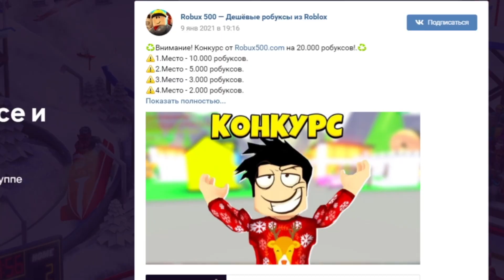Шиндо Лайф обзор СУРЖ блудлайн - Shindo Life SURGE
Новое видео по игре Роблокс Аниме Наруто Шиндо лайф (Шиноби Лайф 2) новые коды КОДЫ 2022 август на спины и релл коины. Шиндо Лайф обзор СУРЖ блудлайн - Shindo Life SURGE. Новый ГЕН-3 хвостатый СПАРКИ. Реворк 10 хвостого зверя TYN и новая ДЕРЕВНЯ - Новости Шиндо Лайф. Новый GEN-3 Apol Spirit, Maru Spirit. Шиндо лайф самые сильные ТОП блудлайны Deva Rengoku, Renshiki, Shindai Akuma, Light Jokei, Odin Saberu, Mecha, Captain Jokei, Raion Rengoku, Vine Bloodline, Narumaki, Borumaki, Satori Rengoku, Sengoku, Eastwood Korashi, Kamaki, Xeno Dokei, Dio Senko, Doku Tengoku, Shindai Rengoku, Gen-3 tailed beast. Так же самые сильные элементы Chaos, Combustion, Pyromaniya, Shiver, Gale, Acid, Cement, Yin Yang element. Я Прокачал всех хвостатых до 2500 уровня и открыл режим мудреца 6 путей - режим бариона. Как быстро прокачаться от нуба до про шиндо лайф. Гайд для новичков Шиндо. Как получить фулл сусаноо в шиндо лайф - Завершенное Сусаноо full samurai spirit. Как получить 10 хвостого ГЕН-1 (Tyn Tailed Spirit). Нужно пройти подземелье Tyn Stone Dungeon и выбить 10 хв с шансом 1/8. Как получить 10 хвостого ГЕН-2. Нужно убить босса в деревне Vinland и выбить 10 хв с шансом 1/25. 2ую форму можно получить с этих же боссов. Обучение для новичков и гайд. Плейс сделан по популярному аниме Наруто. Тут можно прокачивать персонажа и выполнять квесты.

Шиндо Лайф коды 2022:
Gr1nDinH4rd!
onlyTeemWeelTeel!
rahwomen!

Код на сброс статов:
Spooderman!

Шанс спавна всех хвостатых:
Tyn Tailed Spirit (10 Tails GEN-1) - 1/8
Tyn Tailed Spirit (10 Tails GEN-1) - 1/25